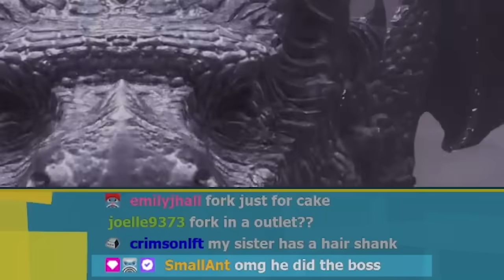Speedrunning Kaizo Mario Odyssey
Mario Odyssey Superstar Mode is extremely hard to beat casually, but I wanted to speedrun it.

edited by Adamais